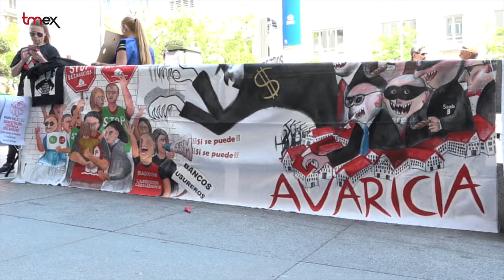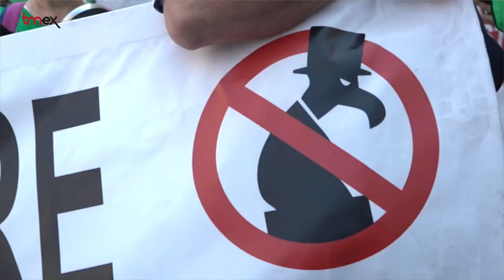“Protesta contra los fondos buitres”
Decenas de personas se han concentrado ante el Hotel Palace de Madrid  para protestar contra el  “Grid Club”, un foro de altos directivos de los principales inversores del  sector inmobiliario español. Convocadas por colectivos por la vivienda digna y bajo el lema “Rodea el Palace” se han  manifestado contra estos grupos gritando consignas como “Fuera buitres” o “Vuestros negocios, nuestra precariedad “.

La Plataforma de Afectados por la Hipoteca, junto a otros grupos pro derecho a la vivienda y anti desahucios como el Sindicato de Inquilinos o la Coordinadora de la Vivienda de Madrid, califican a estos grupos de “fondos buitres” porque "no generan riqueza a su alrededor, no crean puestos de trabajo y no pagan impuestos, solo  especulan con la vivienda de todos".  Denuncian que son los principales responsables del encarecimiento de los precios de la vivienda en los últimos años.

La cumbre  reúne a ejecutivos de fondos buitre, grandes inmobiliarias, constructoras o entidades financieras como Cerberus, Sareb, Hispania act Inmob, The Beaupost Group, Grupo Lar, Merlín Prop, Neinver, Grey Star, Urdís Kapital, Q 21 Real State o Grosvernor. Su objetivo intercambiar experiencias y estudiar las futuras inversiones que acometerán en Madrid .

Sin embargo para los colectivos por la vivienda digna, el encuentro solo busca debatir estrategias para controlar el mercado inmobiliario y subir el precio a su antojo. Piden una ley estatal de vivienda que permita identificar a estos fondos buitre y regularlos y que se amplíe el parque de vivienda pública  que en la actualidad solo supone un dos por ciento del total.